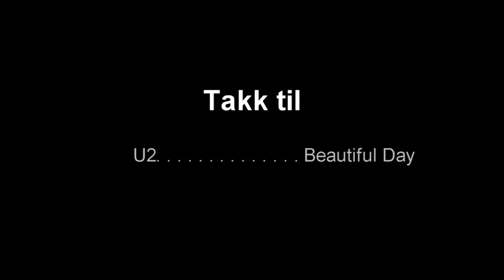FRAM XVI sailing Copa del Rey 2010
This is a movie from the Copa del Rey 2010 for FRAM XVI with King of Norway, Harald and his crew.